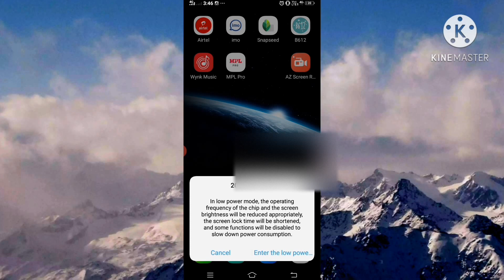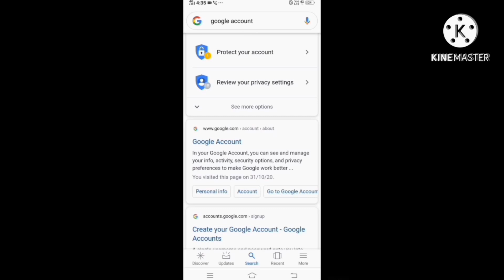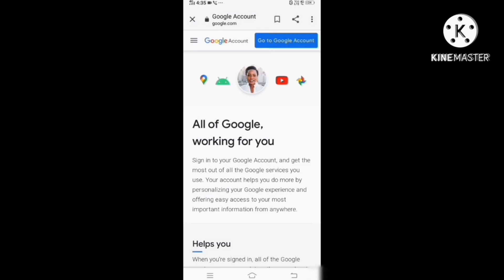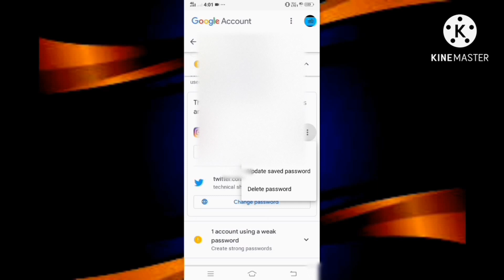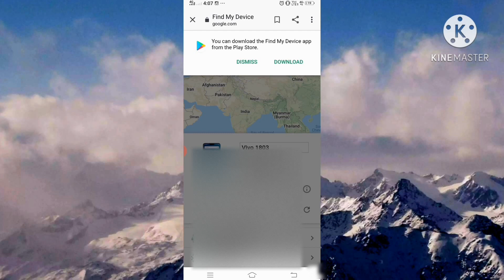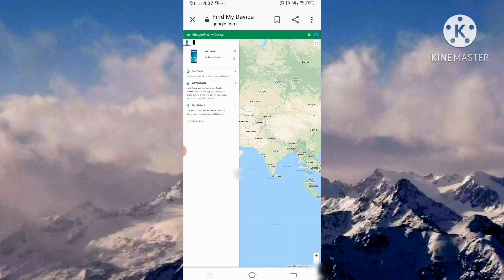Sirf Gmail I'd se Mobile hack Kaise Karen | how to hack mobile from Gmail I'd /email id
About

Is video me Maine aapko bataya hai ki sirf Ek Gmail I'd se koi hacker Kaise aapke phone ko hack kar sakta hai or is video me Maine aapko live dikhaya bhi hai

So, video last tak dekhe